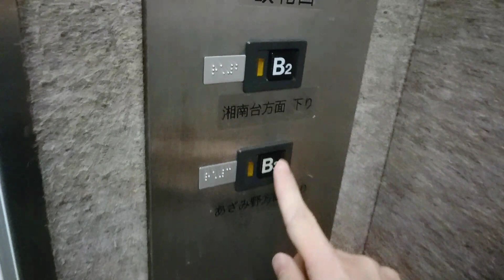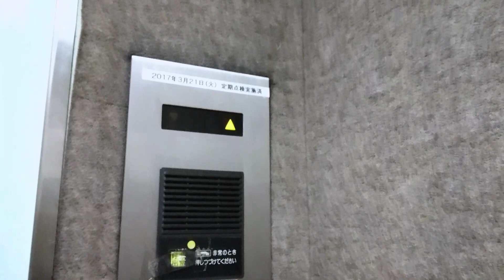【更新前】日立エレベーター 横浜市営地下鉄 関内駅 市庁改札側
※現在はアーバンエースに更新されています。

ブルーライン関内駅のエレベーター。
この駅には改札内外共にエレベーターが各2箇所あり、こちらは改札内の湘南台寄りに設置されています。
駅のホームは方向別の二層構造となっており、B2階は湘南台方面、B3階はあざみ野方面となっています。

市庁改札側には改札内外共に、油圧式ビルエースクオリティ80Ⅱの通常サイズで、かご内扉は寒色系となっています。
市庁改札側：この動画
構造：油圧式
モデル：ビルエースクオリティ80Ⅱ
用途：乗用
定員/積載：11/750
設置数：1
停止階：ホーム(B3),ホーム(B2),改札口(B1)
車椅子操作盤：あり
アナウンス：あり
到着音：なし
ボタン確認音：なし
ドア：CO（2枚中央開き）
防犯カメラ：あり
メンテナンス：日立ビルシステム
Hitachi hydraulic elevator at
Kan-nai station (Blue line,B17)
Naka Ward Yokohama City Kanagawa Pref.